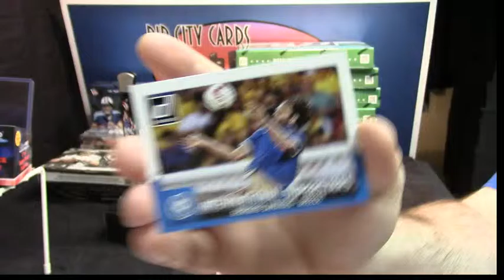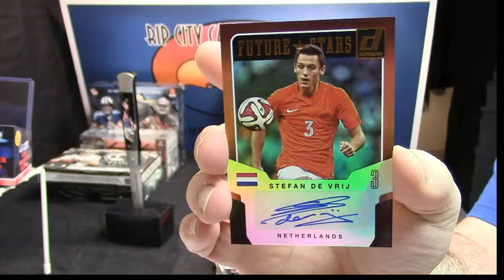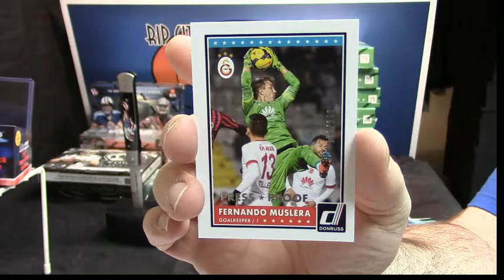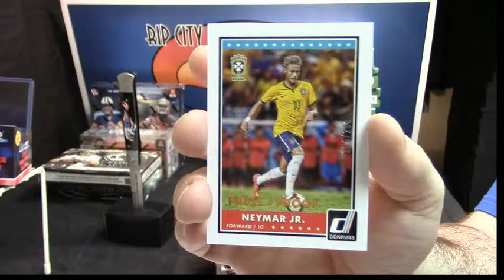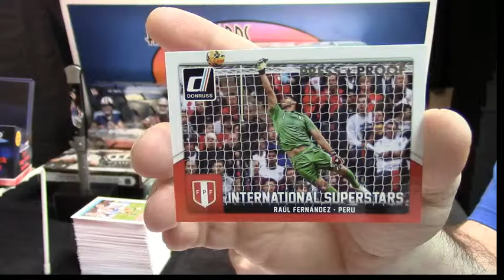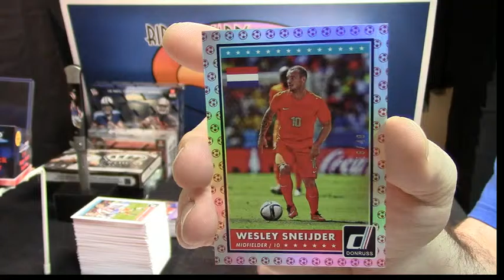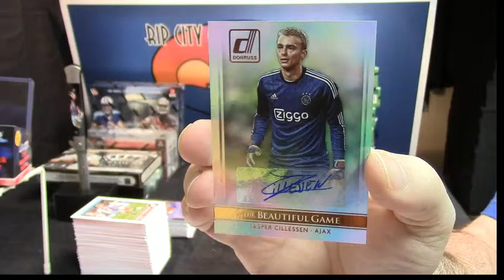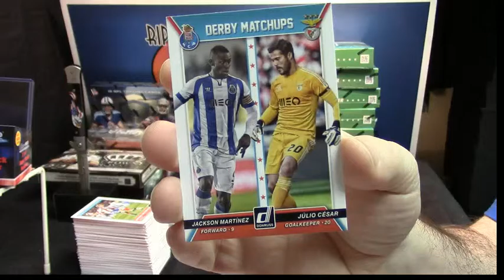2015 Donruss Soccer KDacey 3